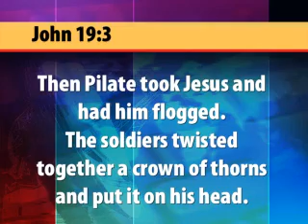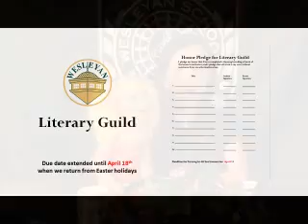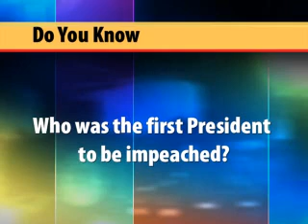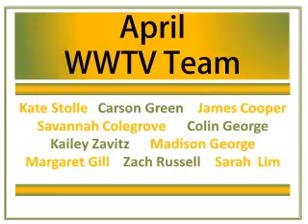WWTV April 13 2017